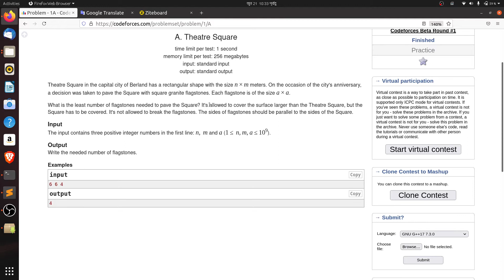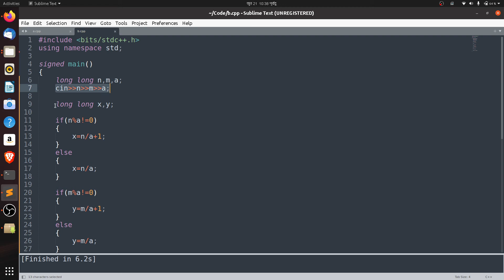A. Theatre Square Bangla || Codeforces Beta Round #1|| Bangla Solve